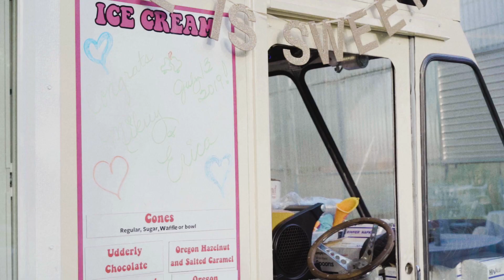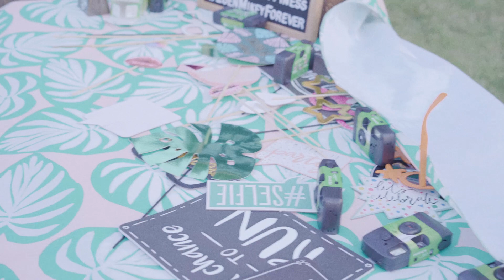Mikey & Erica (2019)